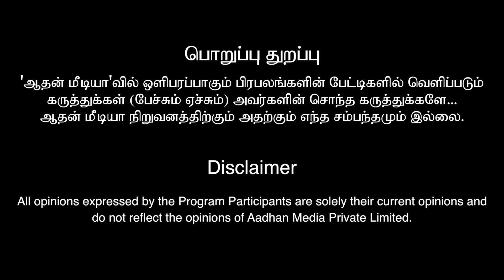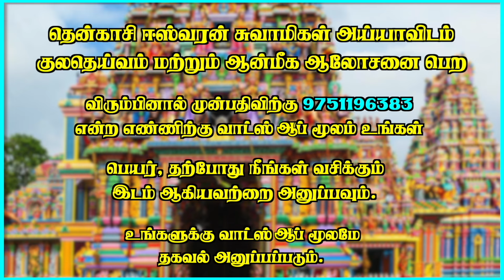மூலிகை மருந்தை திதியில் தான் சாப்பிடணும்! | தென்காசி ஈஸ்வரன் சுவாமிகள்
தென்காசி ஈஸ்வரன் சுவாமிகள்
முன்பதிவு& ஆலோசனைக்கு - 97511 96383 (வாட்ஸ் ஆப்-இல் மட்டும் )